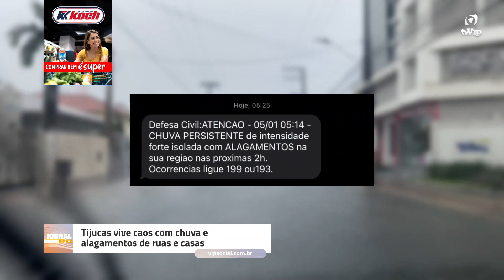Tijucas vive caos com chuva e alagamentos de ruas e casas